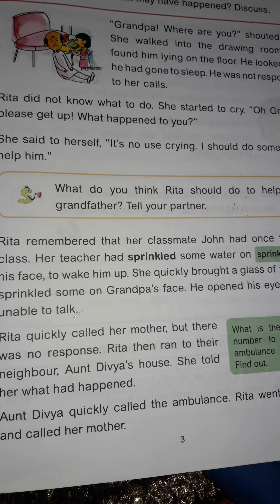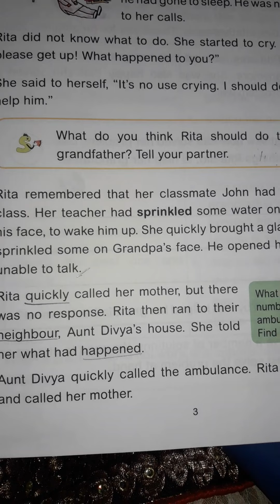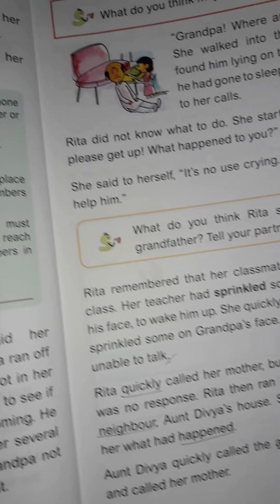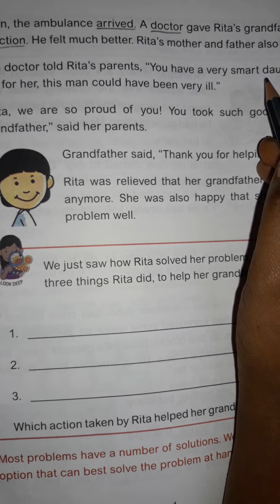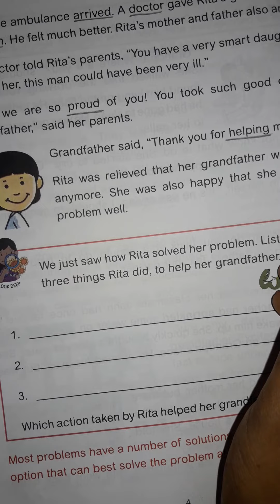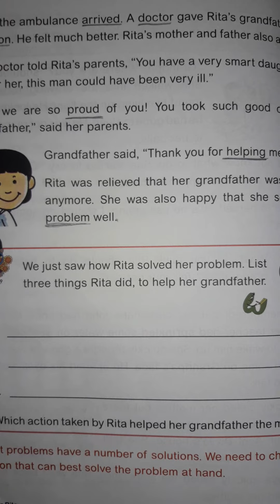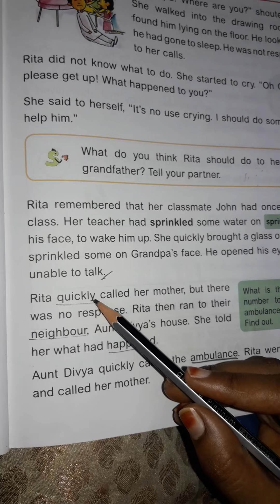GRADE II ENGLISH 21/01/21